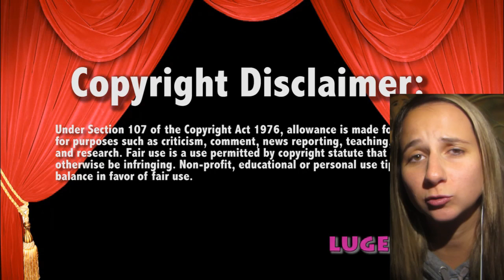WWE Smackdown 11/15/13 Daniel Bryan CM Punk vs Ryback Curtis Axel Live Commentary